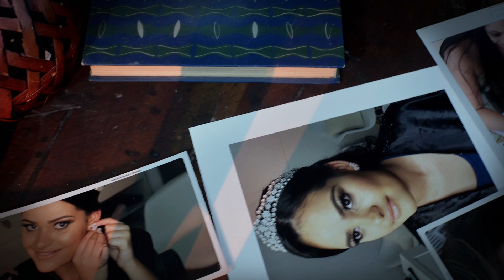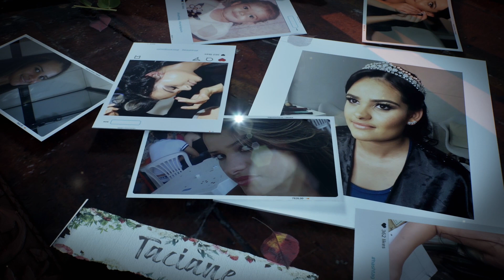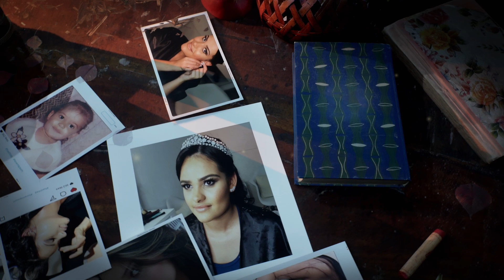Unreal 5.2 (My 18 years) template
video template com Unreal  5 , CN4d , After effects.